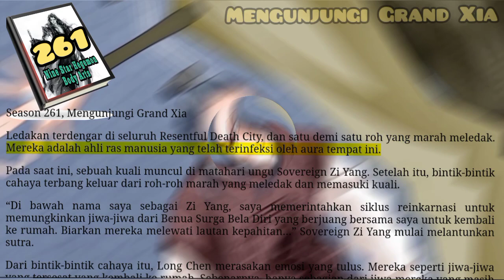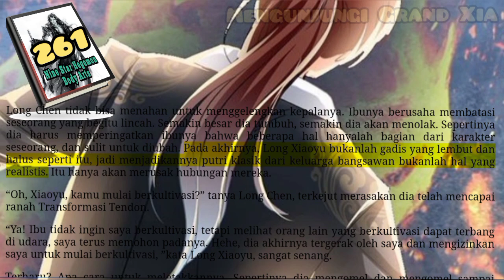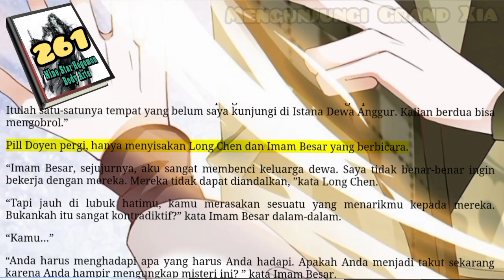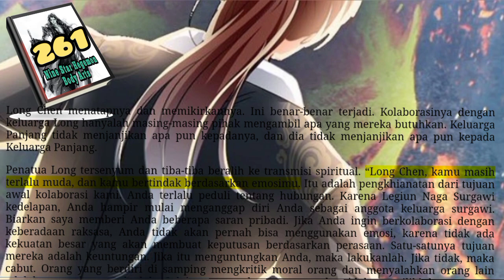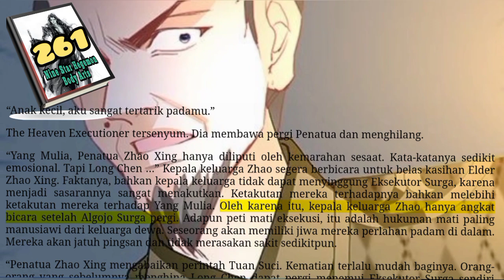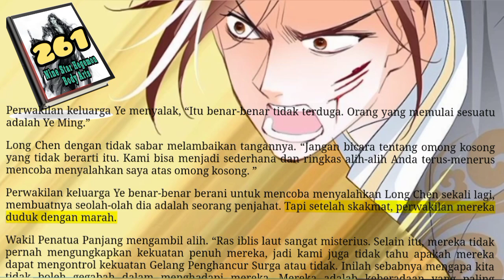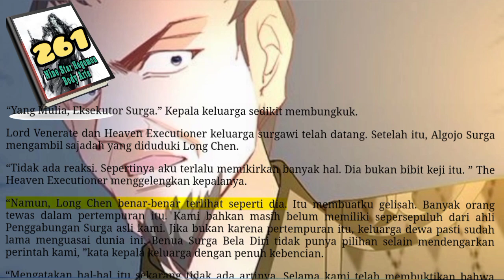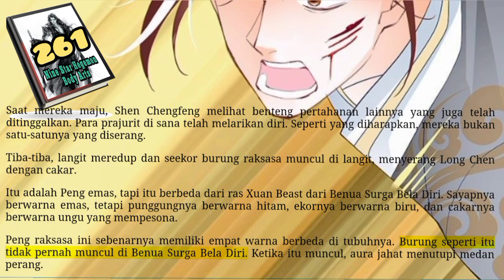Mengunjungi Grand Xia, NSHBA 261